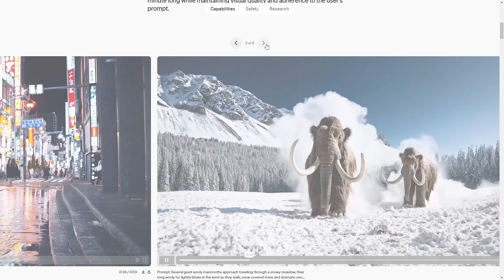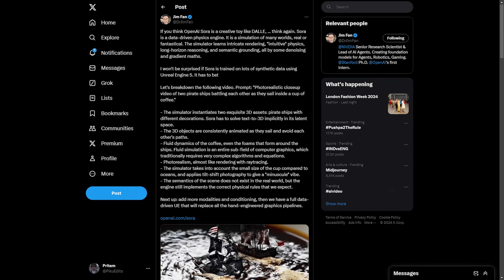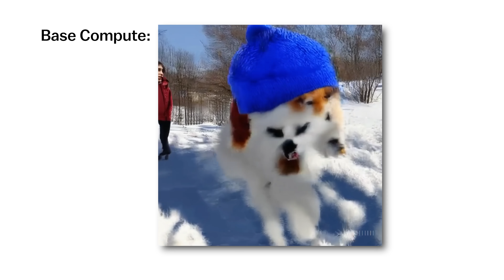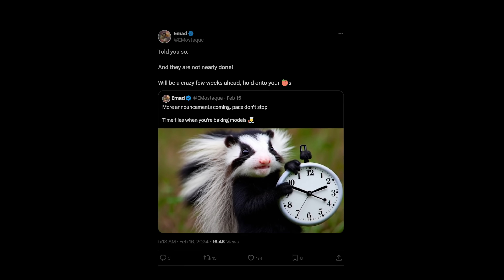OpenAI Released a New Tool For AI Video. Here is The Problem.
00:00 : Introducing OpenAI's Sora
00:58 : Text-to-Video Model's Understanding of Physics
01:51 : Requiring Massive Compute for High-Quality Video
02:33 : General World Models
03:25 : Issues With Sora
05:12 : Sora's Current Benefit for B-Roll Footage
05:38 : Possibility of integrating yourself into high-quality Text-to-Video on media.
06:18 : Opportunities for Smaller/Independent Creators
06:43 : Risks of Manipulation of Evidence and Media
07:15 :  Challenges of Keeping Pace With AI Development
08:17 : Commercial opportunity through AI
08:41 :  Final Thoughts